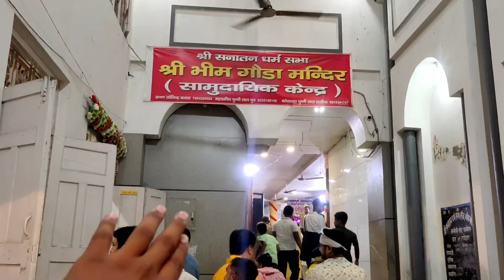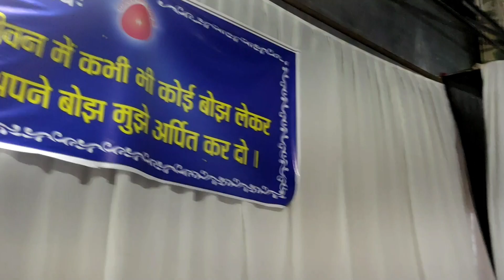श्री कृष्ण जन्माष्टमी मेला || Shri Krishna janmashtami 2023 || Janmashtami Mela 2023 , Panipat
श्री कृष्ण जन्माष्टमी मेला || Shri Krishna janmastami 2023 || Janmashtami Mela 2023 , Panipat

सनातन धर्म में श्री कृष्ण जन्माष्टमी का विशेष महत्व माना जाता है. हिंदू पंचांग के मुताबिक हर वर्ष भाद्र पद माह के कृष्ण पक्ष की अष्टमी तिथि को कृष्ण जन्माष्टमी का पर्व मनाया जाता है. इस दिन लोग व्रत भी रखते हैं और विधि विधान पूर्वक भगवान श्री कृष्ण लड्डू गोपाल की पूजा आराधना करते हैं

Rangila vlogs
jai shri krishna janmashtami
jai shri krishna janmashtami special
janmastami mela
janmashtami mela 2023
janmashtami mela video
janmashtami mela dikhaiye
janmashtami mela kahiya hai
Panipat mein Janmashtami ka tyohar
panipat Market
2023 mein janmashtami
krishna janmashtami mela
janmashtami mela 2023
2023 ka mela
mela 2023
janmashtami 2023 in india
krishna janmashtami mela
janmashtami 2023 date in india
2023 mein janmashtami
janmashtami mela 2023 in panipat
mela 2023
2023 ka mela
2023 mein janmashtami
2023 mein janmashtami kab ki hai
2023 mein janmashtami
janmashtami mela 2023
janmashtami ka mela 2023
panipat mela 2023
panipat janmashtami mela 2023
janmashtami mela 2023 panipat
janmashtami mahotsav 2023
janmashtami mela panipat
mela in panipat 2023
haryana mela 2023
Haryana janmashtami mela 2023
janmashtami,janmashtami 2023
panipat melaa 2023,janmashtami mela haryana
janmashtami mela in haryana
janmashtami mela haryana 2023
janmashtami mela,
panipat ke devi mandir mein janmashtami mela
janmashtami mela in panipat haryana mela 2023
janmashtami 2022
mela panipat ka
krishna janmashtami
krishna janmashtami 2023
krishna janmashtami 2023 ka mela
janmashtami vlog
krishna janmashtami
krishna janmashtami vrat kab hai 2023
krishan janam astami mela panipat haryana
janmashtami mela in india
krishna janmashtami
janmashtami 2023
janmashtami video
krishna janmashtami video
janmashtami krishna
janmashtami vlog
janmashtami kab hai
janmashtami shri kirshan
janmashtami special
janmashtami video for mela
krishna janmashtami video
janmashtami story in hindi
krishna janmashtami special
krishna janmashtami bhojpuri video
krishna janmashtami ka new video
janmashtami vrat vidhi
Shri Krishna Janmashtami
shri krishna janmashtami video

janmashtamidecorationideas#janmashtamidance#janmashtami2023mela